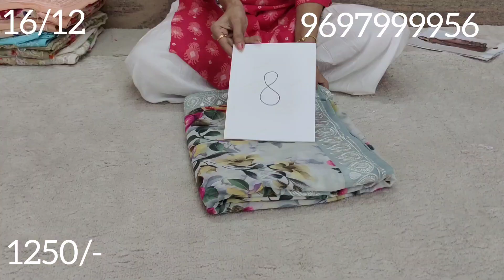Party Wear Georgettes #9697999956